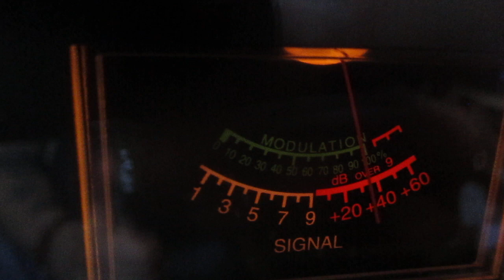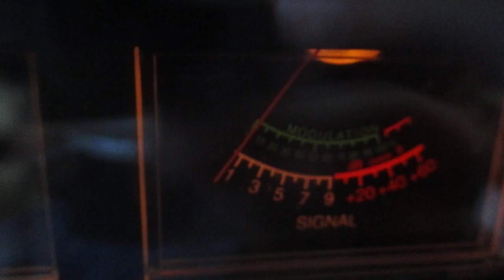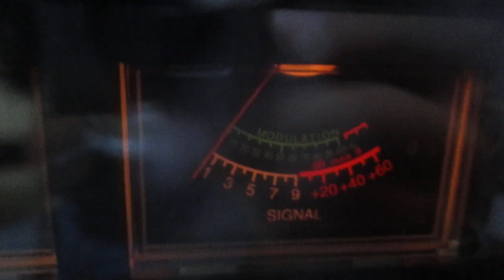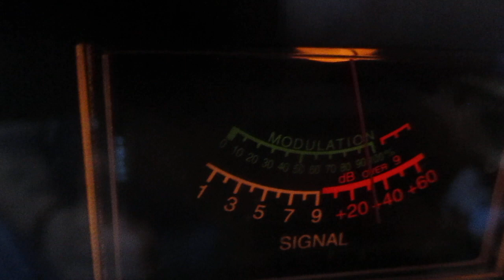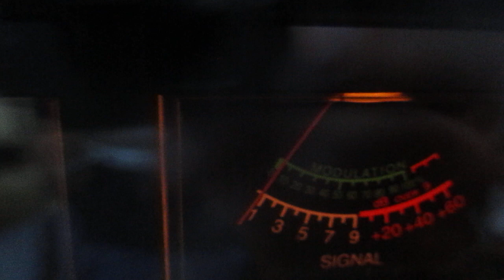11 meter band radio SSB skip 622 Honolulu , Hawai'i waving Aloha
Working station 622 Honolulu, Hawai'i